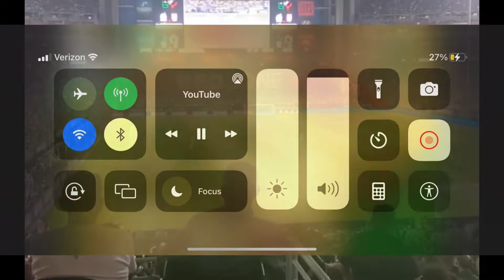Mexico vs Uruguay Friendly 06/02/2022 || Uruguay wins 3-0 led by Cavani’s 2 second half goals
Cavani is a legend, was awesome to see him play and score in person. I was rooting for Mexico, but Uruguay just was better. Good game. Good vibes from everyone even after the loss, I want to go to many many more soccer games now, so you’ll catch me going to more of those!

Tik Tok and Twitter - @HotToastyTOTS